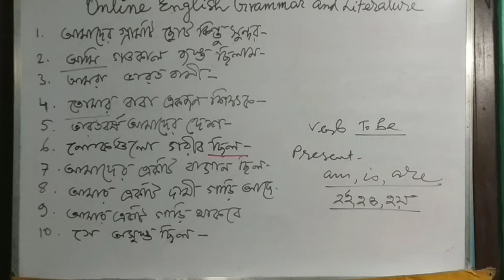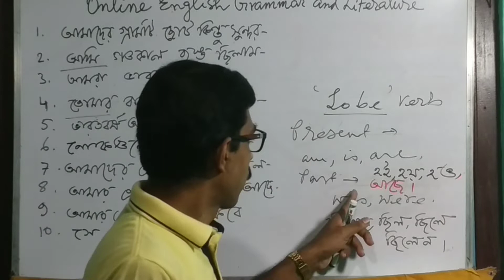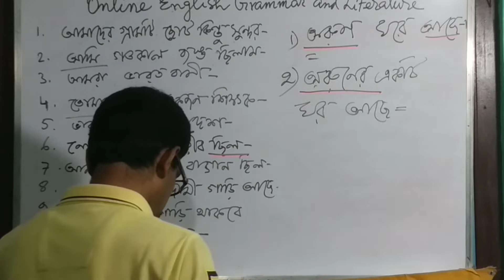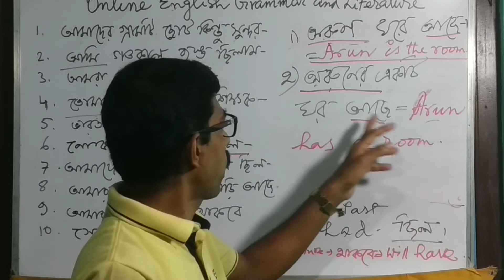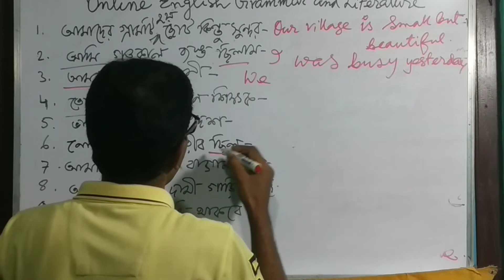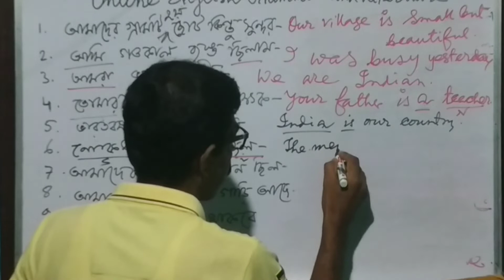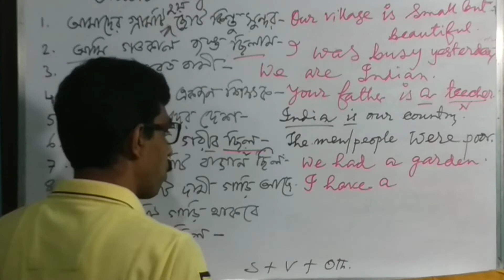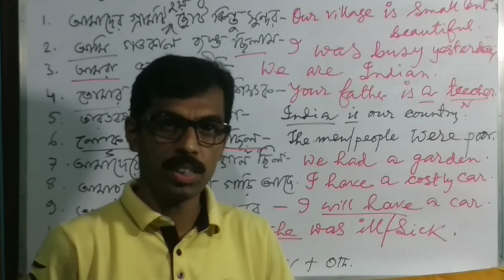USES OF AM,IS,ARE,WAS,WERE,HAVE,HAS & HAD -TRANSLAION FRO BENGALI TO ENGLISH.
USES OF AM,IS,ARE,WAS,WERE,HAVE,HAS & HAD -TRANSLAION FRO BENGALI TO ENGLISH. বাংলা থেকে ইংরেজি অনুবাদ, PRESENT AND PAST TENSE।